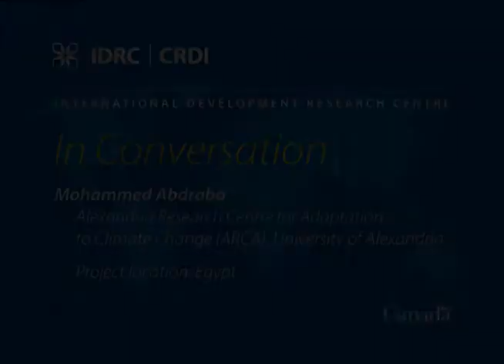In Conversation with Mohammed Abdrabo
Scientists consider adaptation to be the most effective short-term solution for preventing large-scale environmental and economic catastrophe in Nile Delta. Mohammed Abdrabo, Executive Director of the Alexandria Research Center for Adaptation to Climate Change (ARCA) at the University of Alexandria, explains how the research centre collaborates with communities and national-level policymakers to create adaptation strategies for the Nile Delta.

The In Conversation video series brings to light the range of development research carried out by IDRC's partners, through short interviews with project teams.